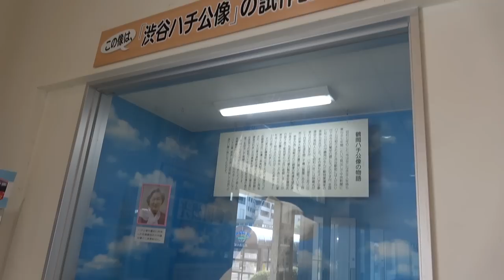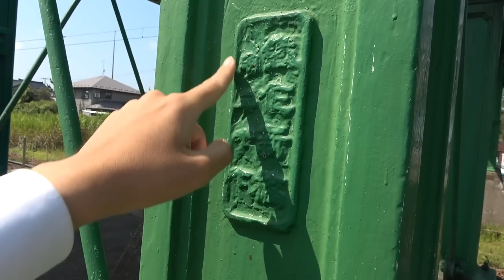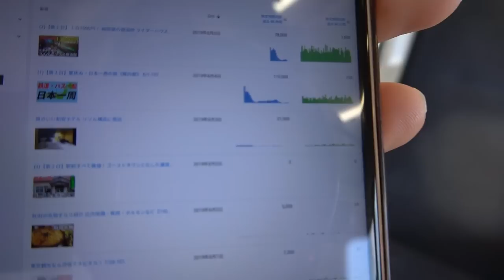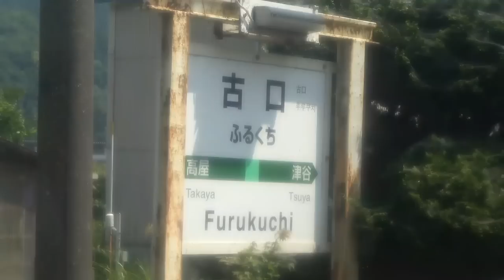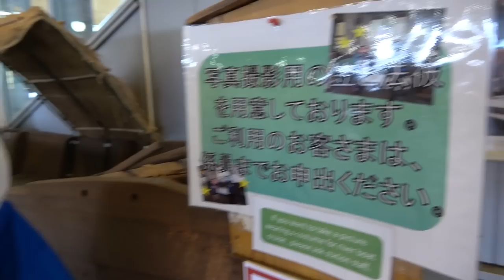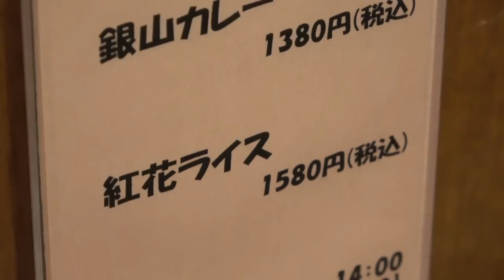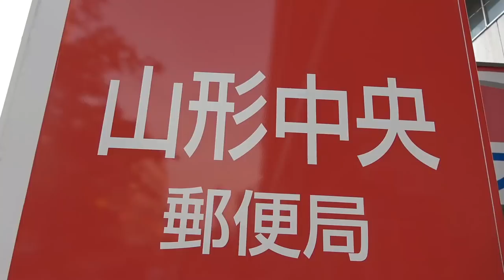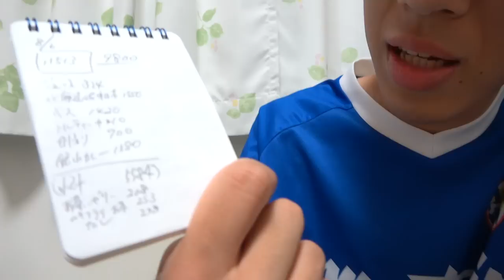(11)【第６日】山形の代名詞 最上川・銀山温泉・花笠踊りを見る 《夏休み日本一周の旅 鶴岡駅→荒砥駅》8/6-101 │ Yamagata Trip Ginzan Hotspring